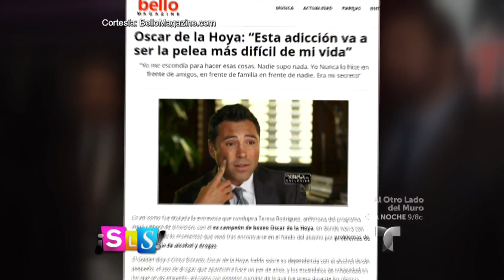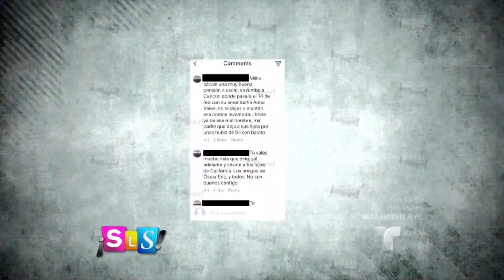Oscar de la Hoya y su romance con Ana Valencia | Suelta La Sopa | Entretenimiento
Video oficial de Telemundo Suelta La Sopa. Al parecer, hace meses Oscar de la Hoya mantiene un romance con otra que no es Millie Corretjer, su esposa. Aquí imágenes exclusivas que podrían confirmar la relación entre “El Niño de Oro” y la modelo Ana Valencia.